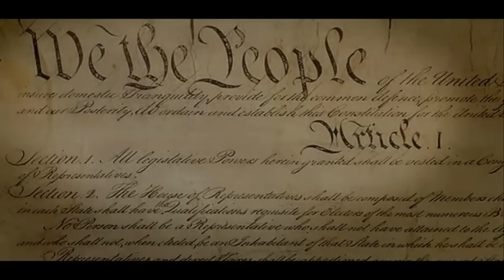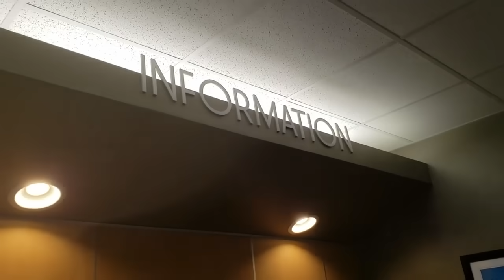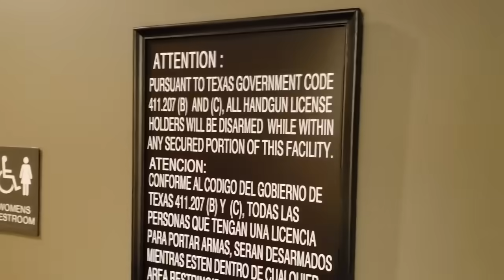RE-UPLOAD - We'll tell you what you can and can't record Denison Police Stalking me full video